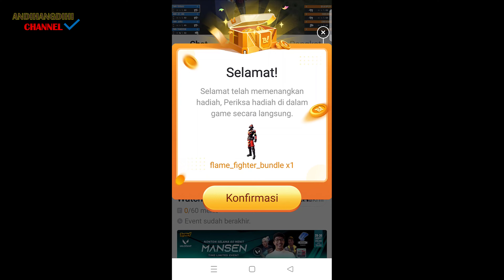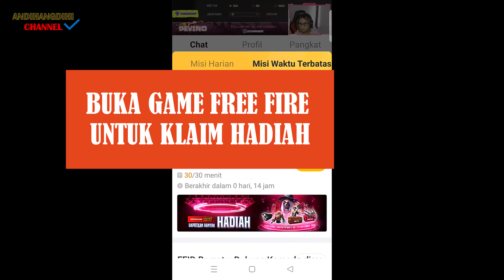NONTON APLIKASI BOOYAH DAPAT BANYAH HADIAH FREE FIRE HADIAH EMOTE PET LOOT DROP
0:00 INTRO
0:08 NONTON APLIKASI BOOYAH DAPAT BANYAK HADIAH GAME FREE FIRE
0:16 HADIAH BOOYAH FLAME FIGHTER BUNDEL FREE FIRE GAME

0:25 HADIAH BOOYAH LOOT CRATE ANGEL DEVIL PACK FREE FIRE GAME
0:32 HADIAH BOOYAH DEATH BRINGER GAME FREE FIRE
0:46 HADIAH BOOYAH WASTELAND BACPACK GAME FREE FIRE
1:02 HADIAH BOOYAH LOOT PINK DEVIL WEAPON FREE FIRE GAME

2:00 OUTRO